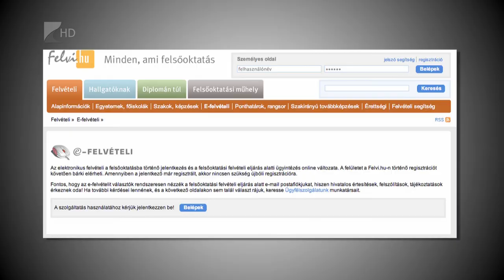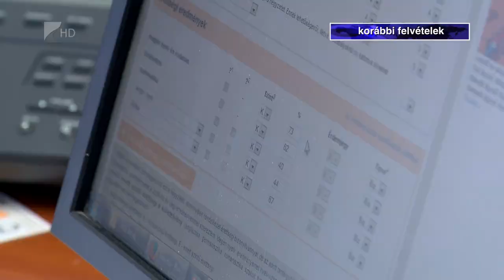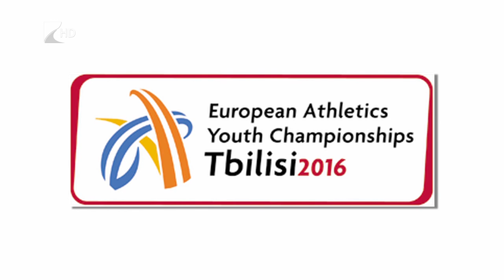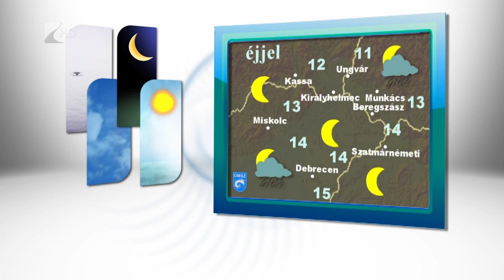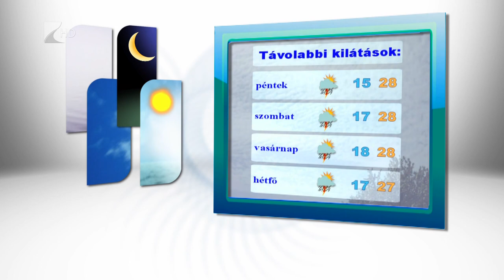Híradó 2016.07.20. - Kölcsey Tv